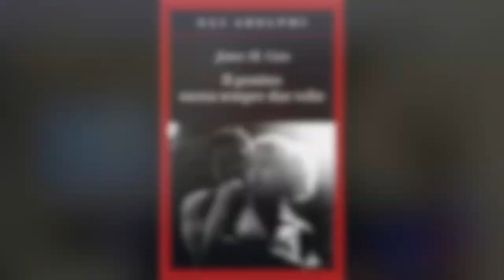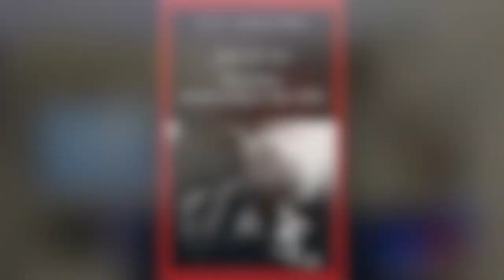L'AMORE SI TINGE DI NERO - Il postino suona sempre due volte di James M. Cain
Il postino bussa sempre due volte, un titolo iconico per uno dei noir più belli mai scritti.
L'autore è James M. Cain: non proprio uno qualsiasi, visto che è suo Double indemnity, da cui sono stati tratti i film La fiamma del peccato di Billy Wilder e Brivido Caldo di Lawrende Kashdan.
La storia d'amore tra Frank, un hobby e delinquente da mezza tacca, e Cora, la moglie di Papadakis, il greco proprietario del luogo dove la vicenda prende il via, per accompagnare il lettore in un vortice di passione nera, di odio e amore mescolati indissolubilmente l'uno all'altro, che avrà un finale indimenticabile. Una delle più belle dichiarazioni d'amore mai esistite è fatta da Frank alla sua Cora.
È un noir bellissimo e terribile, scritto con uno stile verista, appartenente senza dubbio al modernismo, e che nel cinema ha il suo contraltare nel neorealismo: non è un caso se Luchino Visconti, regista neorealista, ha scelto questo capolavoro per girare uno dei suoi capolavori, ovvero Ossessione.
Più di recente, nel 1981, il romanzo di cui vi parlo oggi, è stato portato sul grande schermo da Bob Rafelson, dando per sempre a Frank il volto di Jack Nicholson e a Cora quello di Jessica Lange .
Insomma, ancora un libro davvero imperdibile, che vi raccomando di leggere al più presto possibile, se siete amanti della buona scrittura e della letteratura noir di alto livello.

Qui di seguito, come sempre, la suddivisione in capitoli del video e, più sotto, i link ai video attinenti a questo libro.

0:00 Introduzione
2:12 Cenni di Trama
4:34 I Protagonisti
6:03 Lo Stile di James M . Cain
6:55 Odio e Amore
9:29 Per Concludere

Infine, se mi volete supportare in qualche modo, potete acquistare il mio libro giallo, La Huldra, edito in versione eBook da Delos Digital o in versione cartacea su Amazon.
Qui i link per l'acquisto

La Huldra eBook